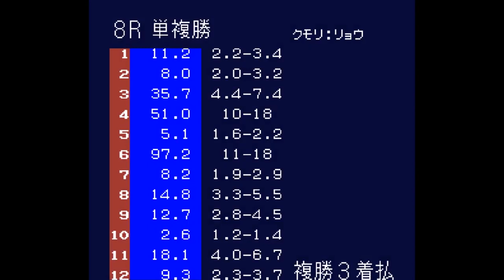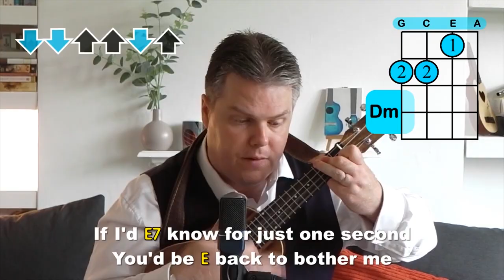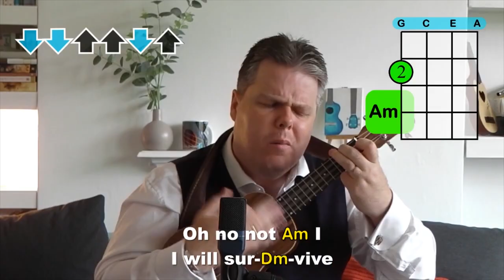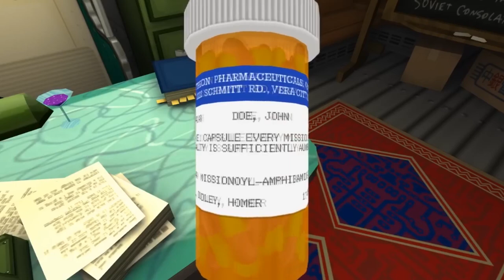Retro Round Up: A Time Travel Through Games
Dive into a nostalgic journey with 'Retro Round Up,' where we rewind the clock to revisit the groundbreaking video games released in February across five iconic years: 1984, 1994, 1999, 2004, and 2014. 🕹️🛸 From the pixelated classics that defined the 80s to the advanced graphics and gameplay that characterized the 2010s, this video is your ultimate guide to the games that shaped our gaming experiences. Discover hidden gems, blockbuster hits, and how gaming evolved over these pivotal moments. Whether you're a lifelong gamer or a curious newcomer, join us for a blast from the past, celebrating the innovation and legacy of these classic games. Have a favourite game from these years? Share your memories in the comments below! RetroGaming ClassicGames 🎮

Be sure to Checkout @MrBsUkuleleChannel
& if you want to watch my Retrospective review of Final Fantasy 8 you can so here,

Credits,

Powerup! · Jeremy Blake Powerup!
Jimmy Fontanez - Dub Hub